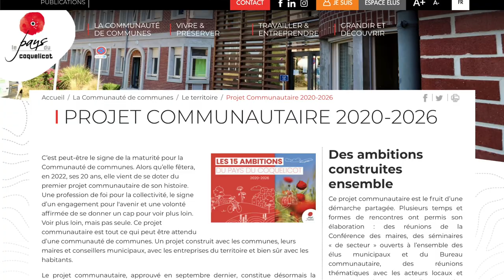Projet communautaire 2020-2026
Le 27 septembre 2021, après plusieurs mois de concertations avec les habitants, les entreprises et les élus du territoire, la Communauté de communes du Pays du Coquelicot votait son projet communautaire 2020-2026. Dans cette vidéo, Michel Watelain, Président de la Communauté de communes, présente les 15 ambitions de ce projet communautaire qui constituent aujourd'hui la feuille de route pour le mandat.